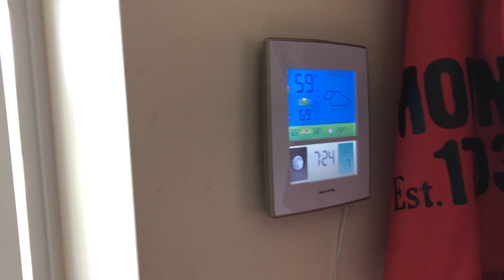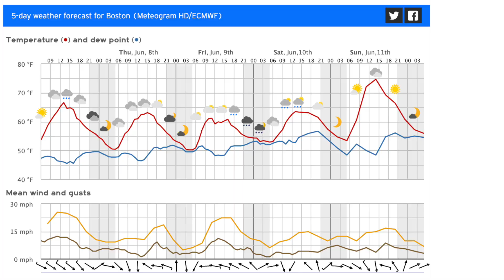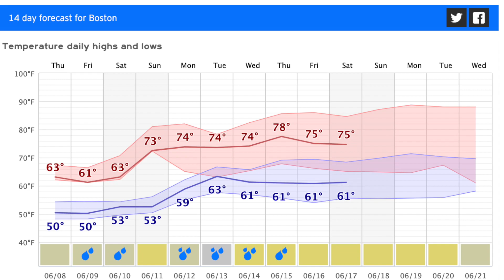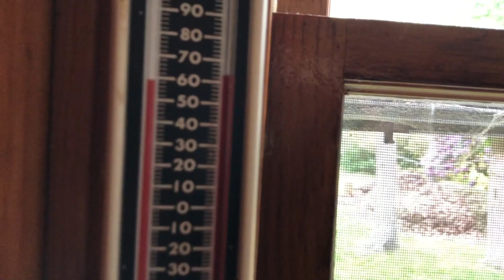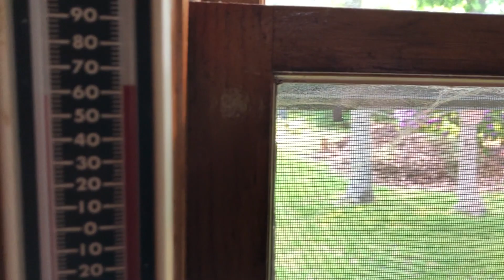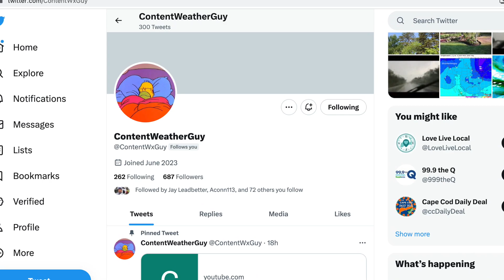Cranky No More - Phil Is Now Content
Out The Door Weather'n More with T Rex & TK Wednesday June 7, 2023.
Cleaner (less smoky) air in Boston today. It's 'Low Barometer Cold' that means very cold aloft, another inch of snow in New Hampshire, and unstable. Sun & Storms again today and tomorrow, same old upper low. N'more - Meet Phil @ContentWeatherGuy-gd7lg, no longer a cranky weather guy, he is now content.. With just having weather fun on twitter & YouTube.